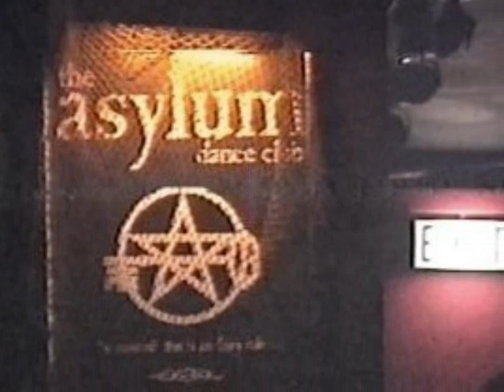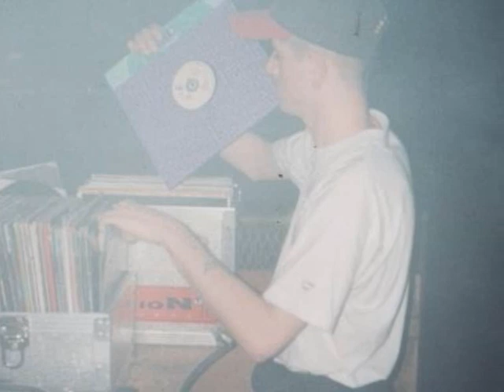ASYLUM DUBLIN 1990'S PLUS TRACK 'Mind Evolutions-The Sonar is clear'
A video I put together using some footage I found and borrowed...and used my own effects and some of me own pics..
A memory of one of the Mentalist,most Amazing Dance Clubs in Dublin during the '90's!
Track is 'Mind Evolutions-The Sonar is Clear'- Cant take credit for i.d-ing the track but it suits the video ;)